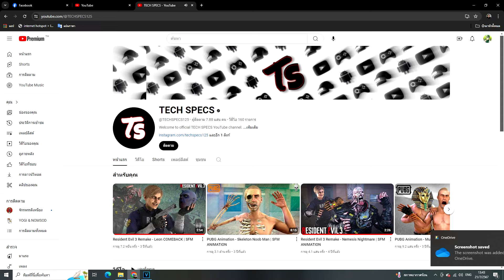Resident Evil 4 ผีฉีแวะ ตอน Carlos คนเกรียนผี พากย์นรก